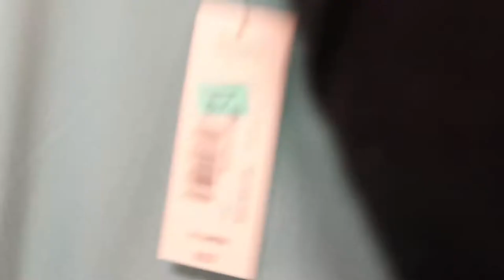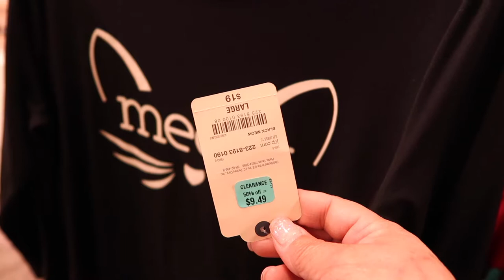Shopping at JC Penney | Our Gray House Vlogs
📷 Equipment used:
Iphone 6+